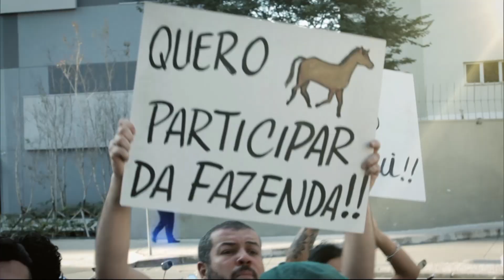Todos querem participar de A Fazenda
"A Fazenda" vai começar e tem muita gente querendo garantir o seu lugar na próxima edição do reality! Prepare-se! Dia 17 de setembro a disputa mais começar!